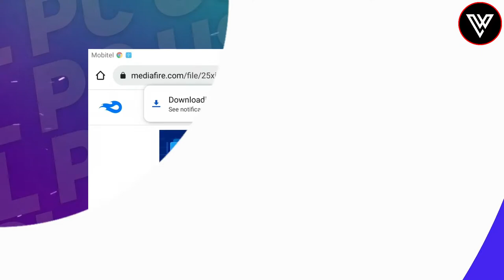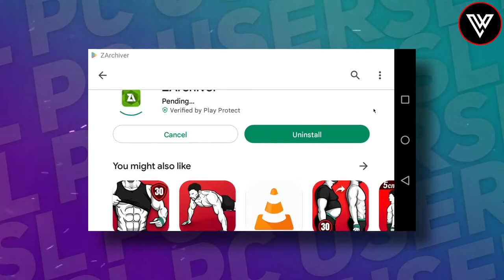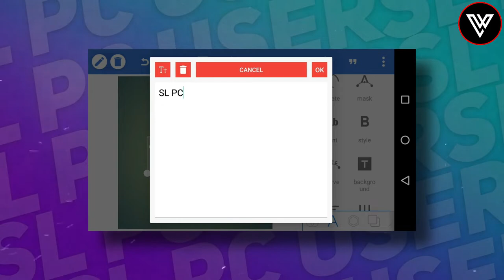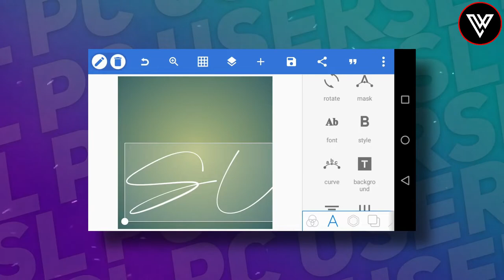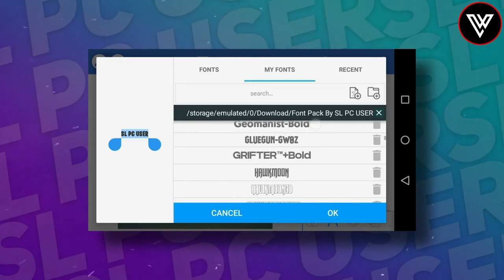100+ Best Font Pack | For Designers | Free Download | Android/ PC | SL PC USER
100+ Best Font Pack | For Designers | Free Download | Android/ PC | SL PC USER

☑ In this video I will provide 100+ Best Font Pack for designers.

ʜᴇʀᴇ ᴀʟʟ ᴛʜᴇ ᴠɪᴅᴇᴏꜱ ᴀʀᴇ ᴍᴀᴅᴇ ᴡɪᴛʜ ʟᴏᴠᴇ ꜱᴏ ᴅᴏɴ'ᴛ ꜰᴏʀɢᴇᴛ ᴛᴏ ʟᴇᴀᴠᴇ ᴀ ʟɪᴋᴇ ᴀɴᴅ ꜱᴜʙꜱᴄʀɪʙᴇ ᴛʜᴇ ᴄʜᴀɴɴᴇʟ ꜰᴏʀ ᴍᴏʀᴇ ᴀᴡᴇꜱᴏᴍᴇ ᴛᴜᴛᴏʀɪᴀʟ.

⭕ Zip file is Password Protected.
⭕ Don't comment password.

🔰 Screen Recoder
☢ OBS Studio
☢ Xrecoder
🔰 Video Editor
🔰 Audio Editor
🔰 Photo Editor ( Design Thumbnail)
☢ Abode Photoshop CC 2021
☢ Pixellab
☢ Abode Ps Touch